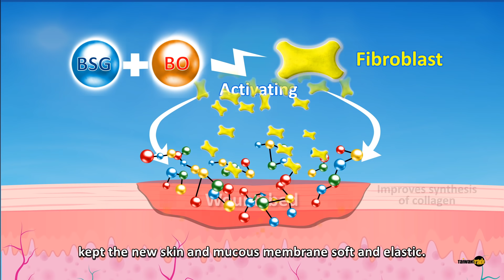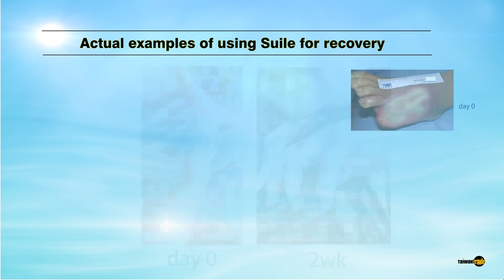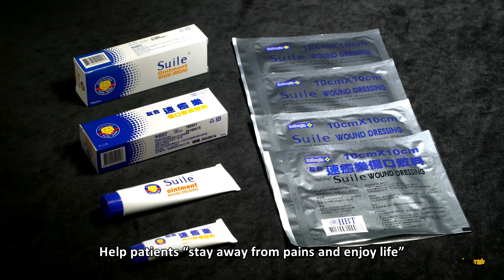Amazing wound healer from Taiwan | Suile Wound Care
Suile Ointment Wound Dressing is the first FDA-approved medical appliance containing traditional Chinese Herbs. The founder of HBT (Hedonist Biochemical Technologies Co., Ltd.) Taiwan, Jun-Ting Chen, dedicated his whole life to creating a new technique to let people can stay away from illness and enjoy life. After 15 years of trial and error, he finally invented Suile that makes tremendous progress on wound healing! Followings are the main features of Suile:

1. Unquestionable effectiveness

Suile has already passed lots of animal/human-based clinical trials to prove that it can help wound healing faster. We also got published on the Biomaterials and the Oxygen8 that Suile itself contains both antibacterial and anti-inflammatory ability, which means you don't need anything else than just one box of Suile Ointment Wound Dressing! You can only apply Suile to your wound and experience the power of fast healing and the perfect recovery.

2. No scar

Suile contains BSG and BO, two patent formulas of Suile, which promoting Fibroblast regeneration and synthesis of collagen. It facilitates wound healing. What's more, BSG plus BO was found to have a synergistic effect on stimulating wound repair and improved the quality of healed skin.

3. Great varieties of application

The initial indications of Suile are 1st, and 2nd degree burns, partial-thickness wounds, postoperative wounds, and acute wounds (donor sites. abrasions, lacerations). However, since the core functions of Suile are lowering bioburden, promoting Fibroblast regeneration and synthesis of collagen, helping hemostasis, and reducing the excessively inflammatory response, you can apply Suile from a slight wound like pimples to Irremediable wounds such as diabetic foot ulcers, pressure ulcers or radiation therapy wounds. It works very well!

The founder of HBT Taiwan, Jun-Ting Chen, suffering from the pain and illness that haunts his family. That's why he endeavors to make this wound healing series for acute wounds (like cut, burn or accident) and chronic wounds (such as bedsore, diabetic foot or surgical injury). We always want to protect our children, parents, and lovers. Our mission is to solve this problem and to make everybody in this world can enjoy their life without suffering from the pain and inconvenience of getting hurt.

Wound care, we care!